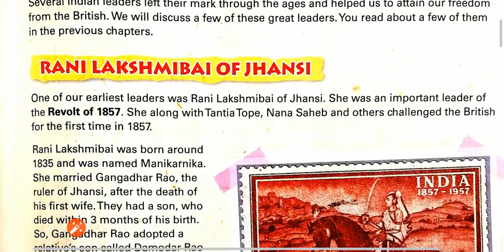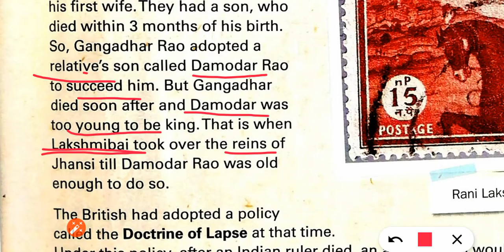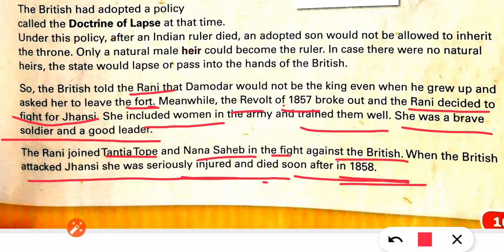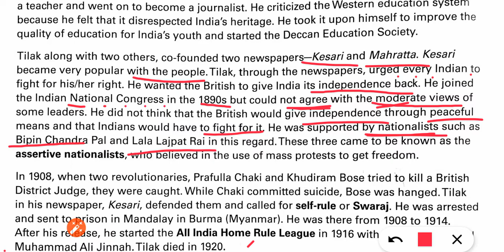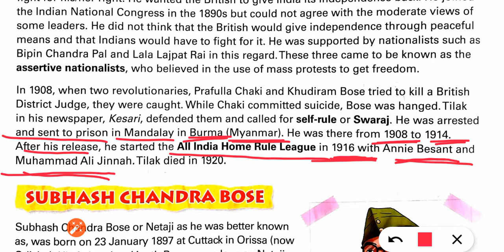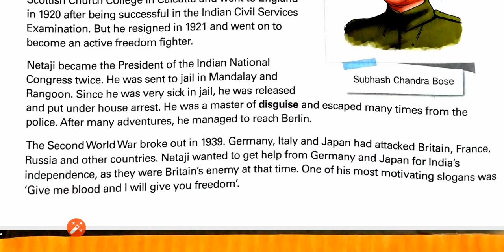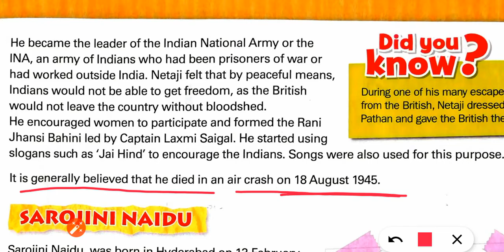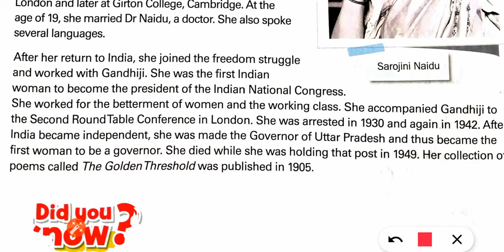class 5 chapter 17 we are proud of them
Class 5 chapter 17 we are proud to them